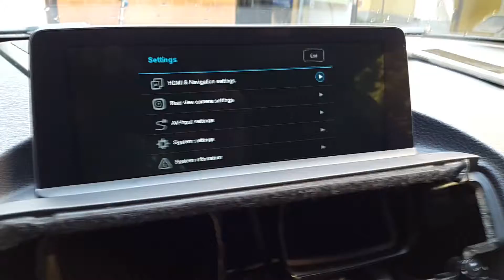2016 BMW M2 HDMI multimedia interface